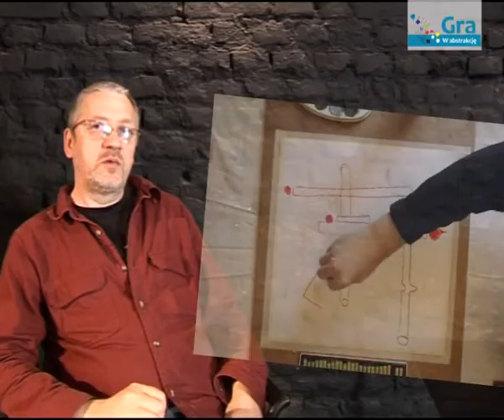Taka Gra bez dobra i zła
Blog intelektualny... podobno w internecie nikt nie chce ważnych myśli a mnie się właśnie ważnie myśli więc zaryzykuje. Takie sobie  rozważania o tym co najważniejsze, na podstawie w koło oraz w temacie kultury eksperymentalnej.